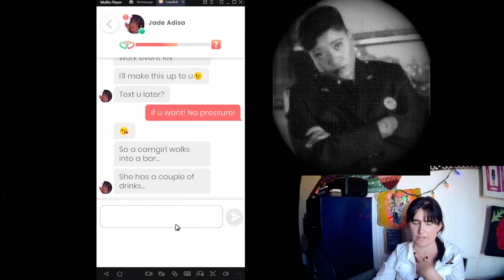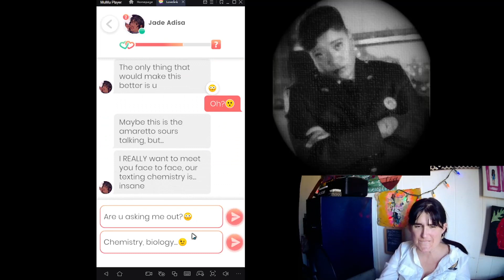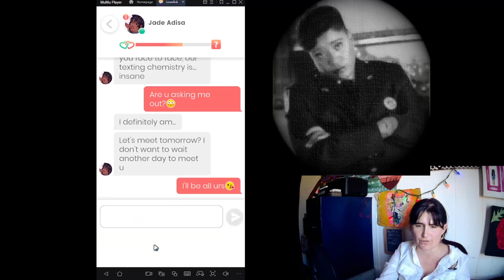Lovelink & Night Court: The Cam Girl Edition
In this episode, Roz chats with a cam-girl who she isn't too sure about.   Will she choose this match or will she take a pass?

Gaming, Rando-Nautica---Let me know what else you want me to do on this channel!